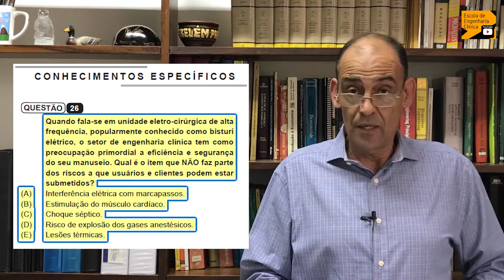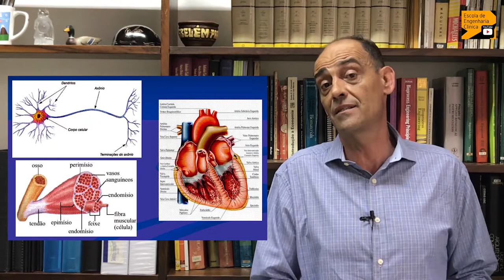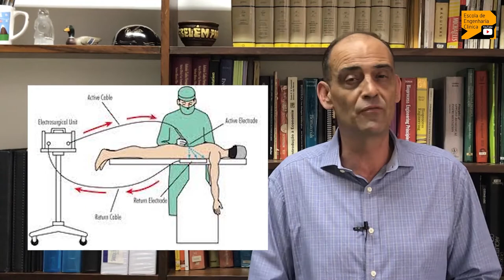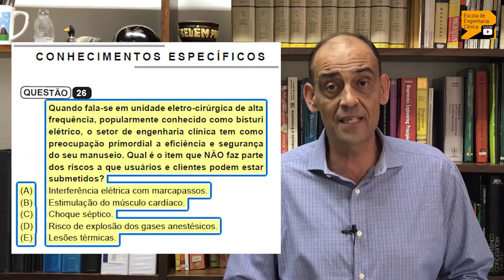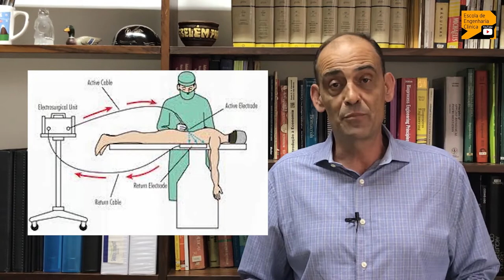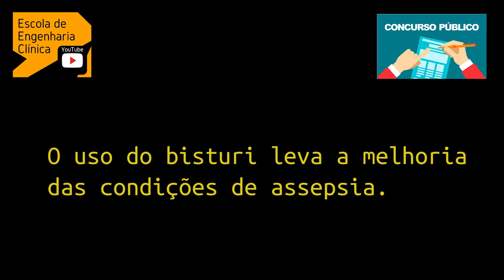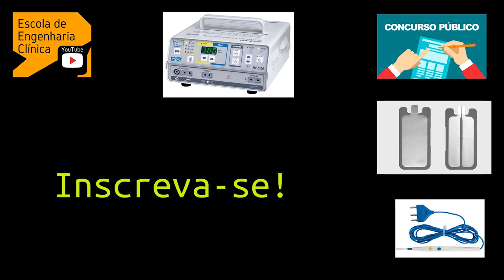Gases Medicinais - Concurso Público em Engenharia Clínica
Neste vídeo, nós analisamos uma questão que trata do bisturi elétrico no contexto dos gases medicinais e abrimos nossa playlist sobre Concursos Públicos na área de engenharia clínica, hospitalar e futuros programas para tecnólogos em sistemas biomédicos e técnicos que atuam nesta área.

Ela apresenta uma oportunidade de verificarem o aprendizado de diferentes áreas em um equipamento.

A pergunta é boa e pode gerar alguma dúvida quando interpretamos as opções de resposta que são propostas.

Ela pode induzir ao erro, mesmo quando você conhece o tema, por isso é bom trabalhar, as vezes, naquelas menos prováveis.

O que é um gás medicinal? Agente anestésico se enquadra no conjunto de gases medicinais ou não? O bisturi pode levar algum tipo de agente infeccioso para o paciente?
Envie suas dúvidas.

Estude o manual de segurança no ambiente hospitalar (ANVISA) e, se você não tiver o documento ainda, envie um email para que a gente te manda uma cópia.